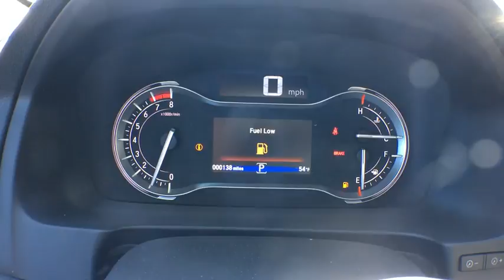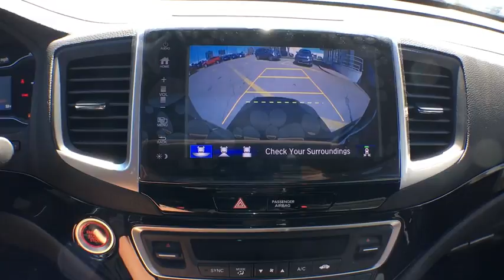2018 Honda Pilot Aurora, Denver, Highland Ranch, Parker, Centennial, CO 39334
2018 Honda Pilot